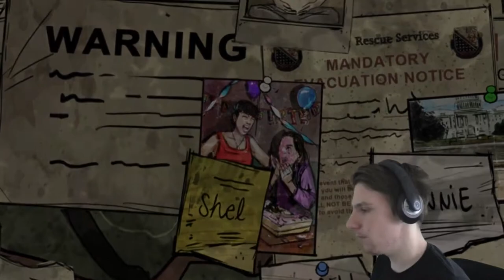The Walking Dead 400 Days - Part 3 | Shel's Story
Let's See How Shel Tries Surviving The Zombie Apocalypse